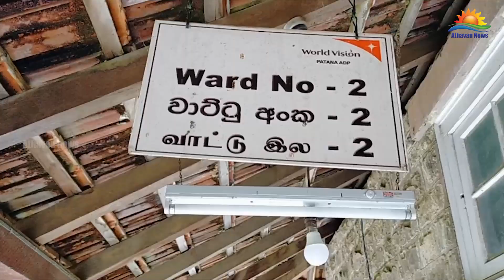கொட்டகலை டிரேட்டன் தோட்டத்தில் மின்னல் தாக்கி 17 தொழிலாளர்கள் பாதிப்பு